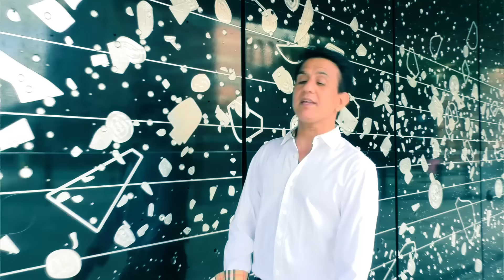Pashto New Remix 2020 | Afghan New song | Latif Nangarhari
Latif Nangarhari Pashto Remix New Afghan Song 2020